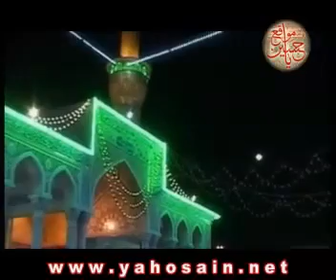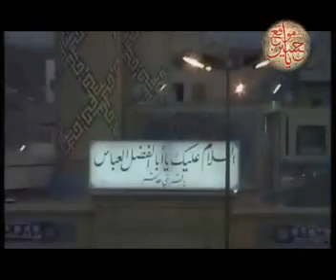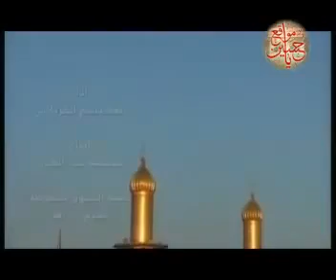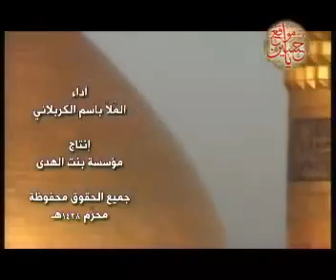Ya teryb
Bassem AlkarbalaÏ beautiful latmia